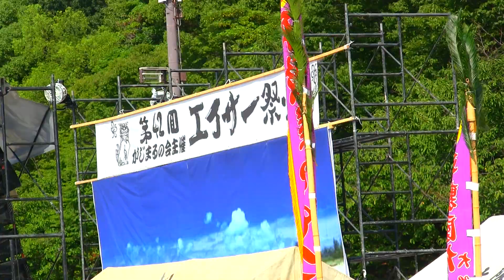第42回大正エイサー祭り ❨大阪市大正区千島グラウンド)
【関西のイベント紹介動画】